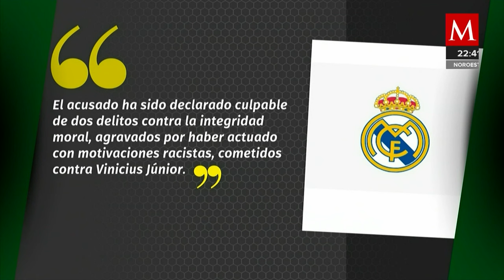Castigan a aficionado por racismo contra Vinicius y Chukwueze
El seguidor del Mallorca había recibido un año de cárcel, que le fue revocado por mostrar arrepentimiento, tampoco podrá ingresar a los estadios por tres años.